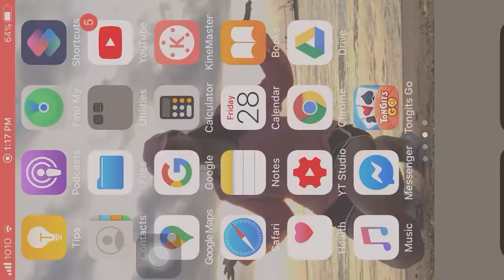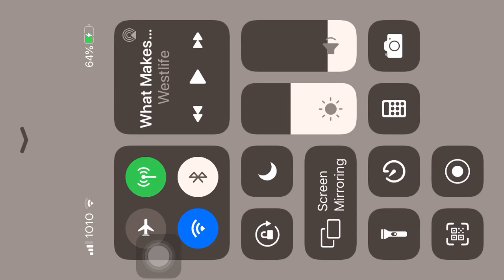Tong8 Gamer Pinoy game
For fun and exercise brain to think